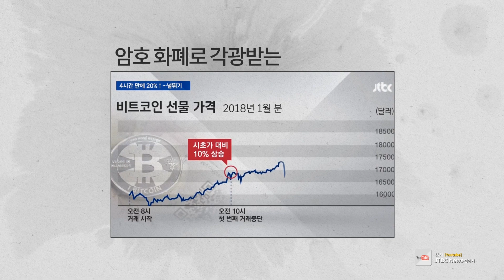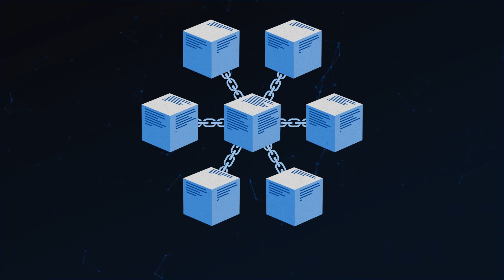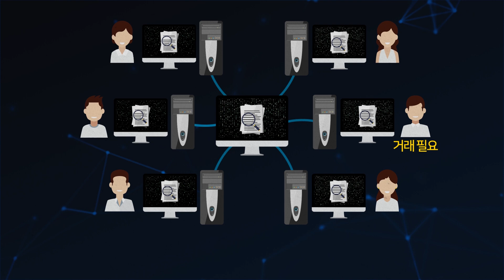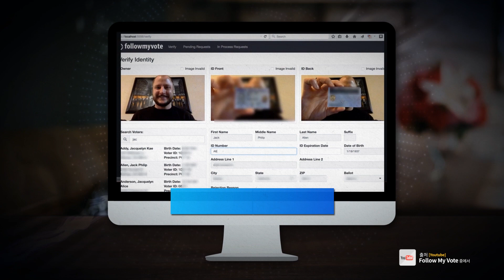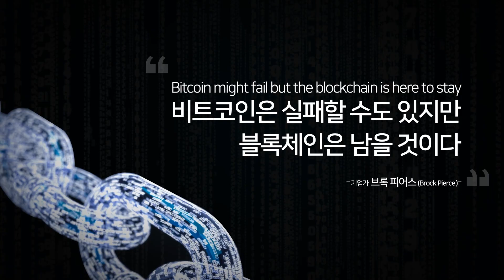비트코인을 탄생시킨 기술, 블록체인 생태계의 시작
4차 산업혁명을 이끄는 주요 기술중 하나로 꼽히는 블록체인. 블록체인이 어떤 기술인지 알아보자.